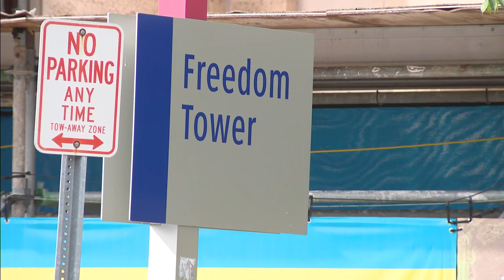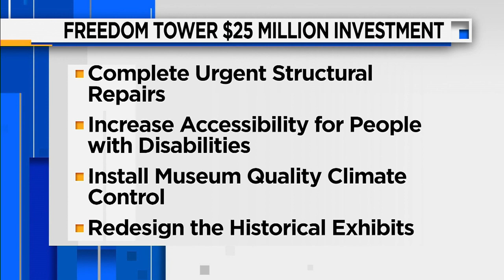DeSantis announces $25M proposal to restore Miami’s Freedom Tower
Gov. Ron DeSantis announced on Monday at the Freedom Tower he is supporting $25 million in his proposed budget to restore the historic Miami building. The project will include structural repairs, restore Mediterranean-style architectural components, and add museum-quality features.